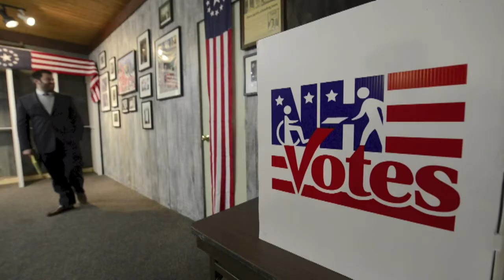Entre Obama et Romney, Dixville Notch incapable de trancher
L'écran du téléphone du greffier affiche minuit pile et à la seconde même, Tanner Tillotson laisse tomber son bulletin dans l'urne: dans un hameau du New Hampshire, ce marin de 24 ans est devenu le premier Américain à voter mardi 6 novembre. Et il a choisi Obama. Durée: 00:59